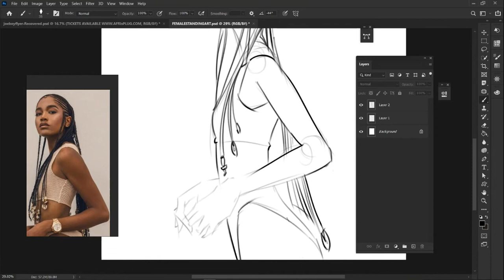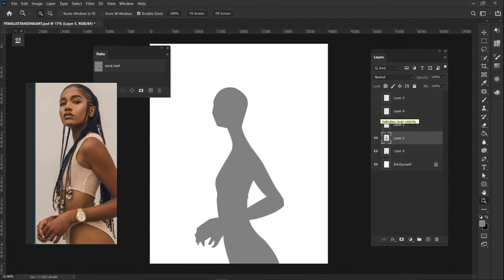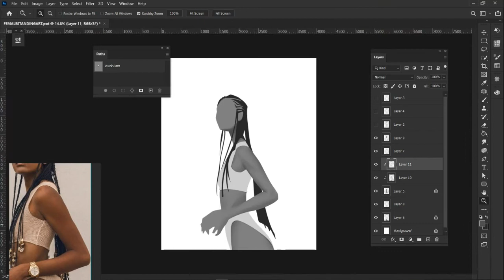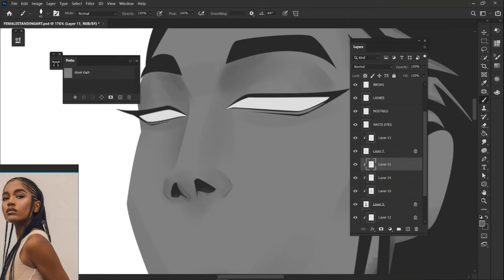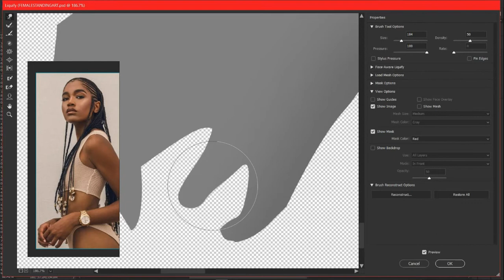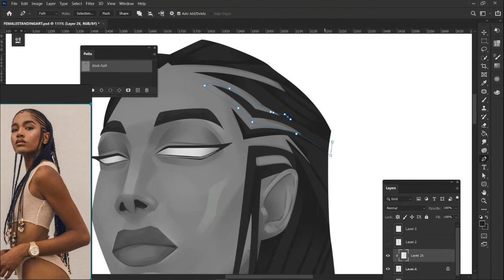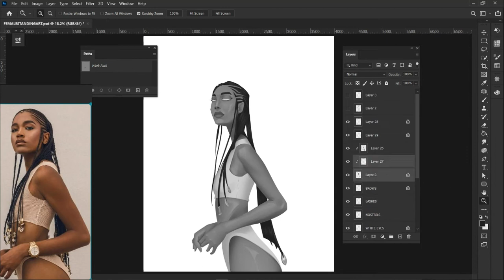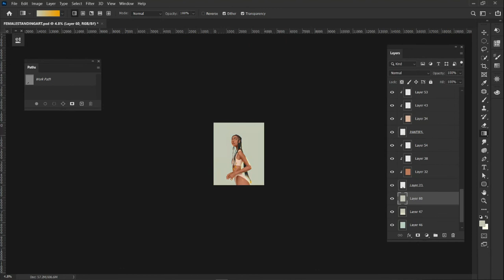DIGITAL PAINTING PROCESS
This video is basically a process on how I painted using a reference image but in photoshop, it is not a tutorial video and I hope you enjoy the music and the video.